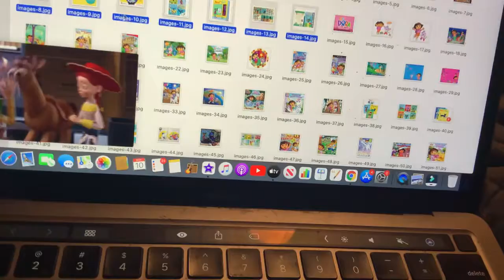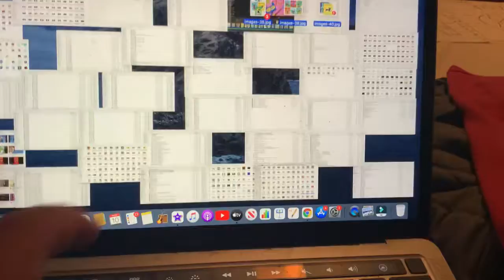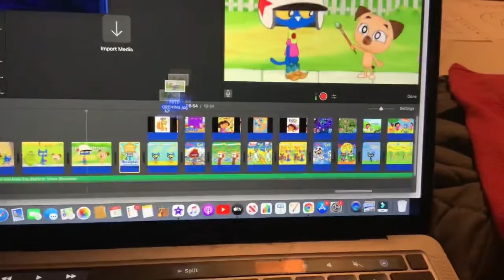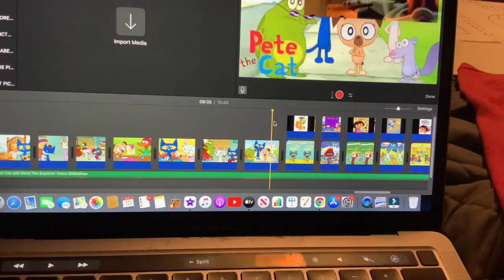Toy Story 2 - Buzz vs Zurg